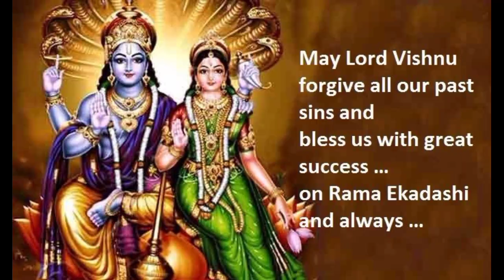Guruvayoor Ekadasi Thozhuvan I Guruvayurappan Song I Malayalam Devotional Song I Vanamaala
Haii friends,

GuruvAyoor ekadasi song on guruvayoor ekadasi dayMalayalam devotional song

ഈ പാട്ട് പഠിച്ചു പാടാൻ പറ്റിയത് ഒരു വലിയ ഈശ്വര അനുഗ്രഹമായി  ഞാൻ കരുതുന്നു..

Especially this song dedicated to guruvayurappan on guruvayoor ekadasi day🙏🙏🙏

Orginal creditsSong - GuruvAyoor ekadasi thozhuvan pokumbolLyrics - Sri Rameshan NairSinger - K J YesudasRaga - ChakravakamAlbum - VanamalaSong -

Guruvayoor ekadasi thozhuvan pokumbolSinging by sariya, zarys vlogs